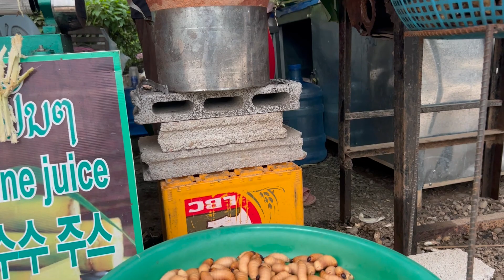Blue Lagoon 1 and Blue Lagoon 4 | Vang Vieng, Laos | Solo Traveller | The Bucket List Guy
Blue Lagoon 1 is typically one of the most populated with heaps of tourists and locals flocking to the area to cool off for the day. The lagoon features a stunning natural space, with large and beautiful trees sitting around the edge of the water and some cabanas to relax in.

You can use the rope swings to swing and jump into the water making it the perfect spot for some afternoon fun.

Additionally, if you’re up for a little adventure, check out the ziplining course and head up to Phu Kham Cave to do some further exploring.